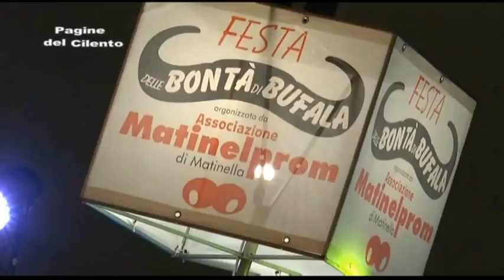Albanella - A Matinella la "Festa delle Bontà di Bufala 2018"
Dal 6 al 14  Agosto